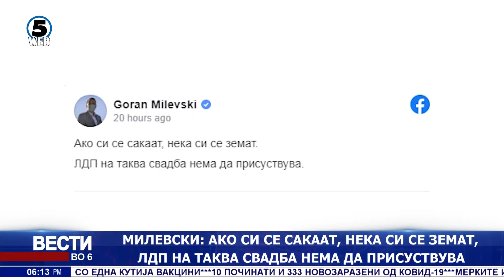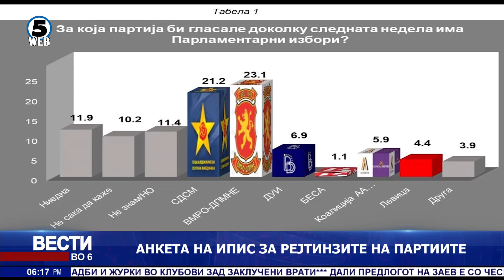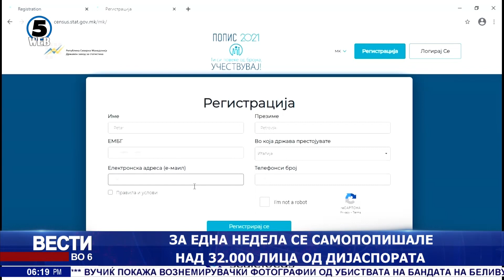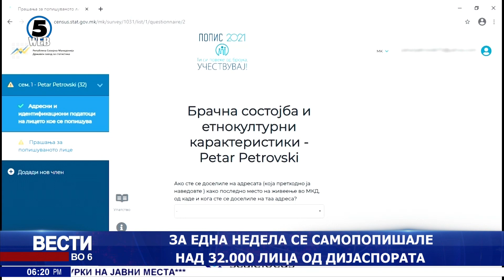Вести на Канал 5 во 6, 7.3.2021